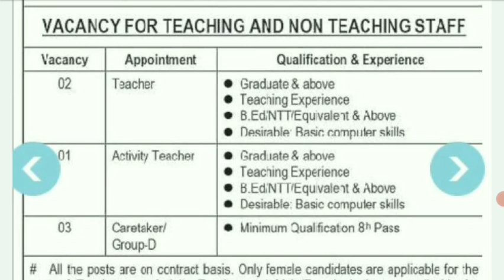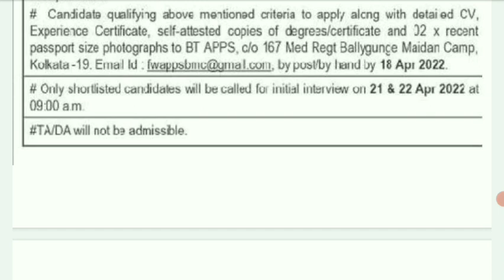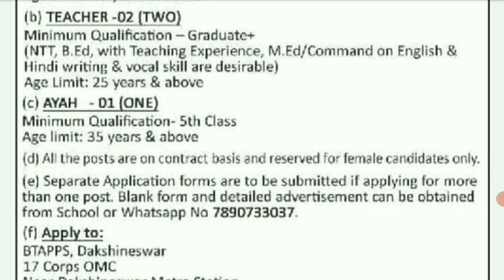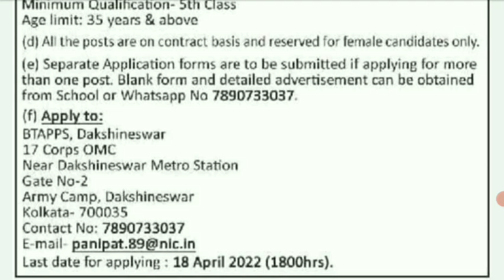Wb School Teacher Recruitment 2022। Wb School Group D Vacancy 2022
Hi Everyone

Application Form-

                         🙏Your Queries🙏

Wb teacher vacency 2022
wb primary teacher vacency 2022
jobs in kolkata
west bengal primary school job 2022
wb primary school teacher recruitment 2022
kolkata district jobs 2022
wb group d vacency 2022
West bengal group d new recruitment 2022
bengal tiger army pre primary school ballygunge recruitment 2022
bengal tiger army pre primary school vacancy 2022